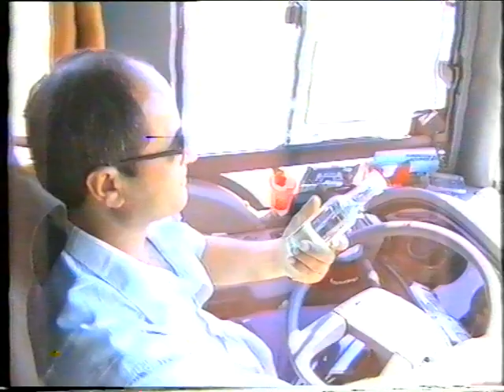Екскурзия в Гърция 2005 г. - томбула